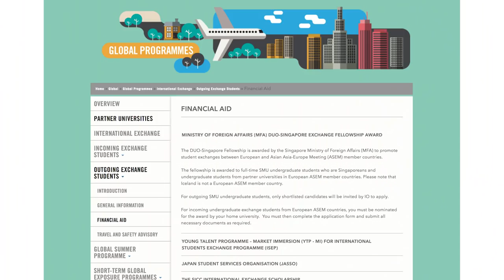Kai Tsi's Tips to Living It Up On Your Global Exposure Trip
Travelling the world is one of the best ways to broaden the mind! Reflecting on his student exchange to Bocconi University in Milan, Italy, SMU Lee Kong Chian School of Business alumnus Ling Kai Tsi shares pro tips on how students can make the best of the overseas opportunities available at SMU, and truly live it up!

To learn more about the global exposure opportunities in our undergraduate programme,